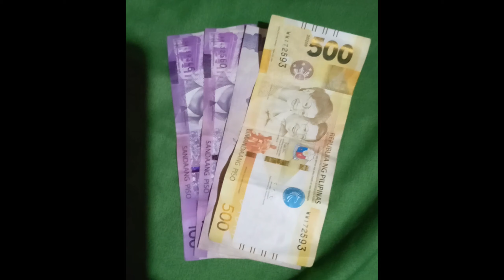EPISODE 43 HARVEST TIME! night dive spearfishing adventure